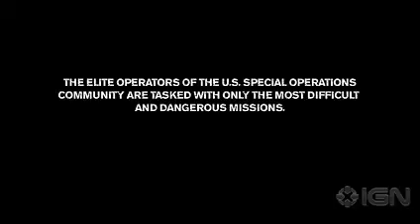medal of honor-the missions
Medal of Honor, Playstation3, US Version